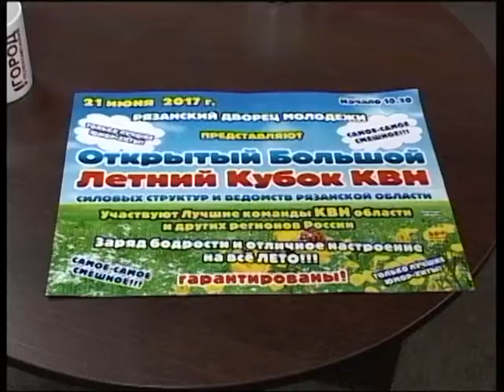Городские встречи 03.06.17 Владимир Нечаев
Председатель Оргкомитета Кубка КВН, полковник внутренней службы